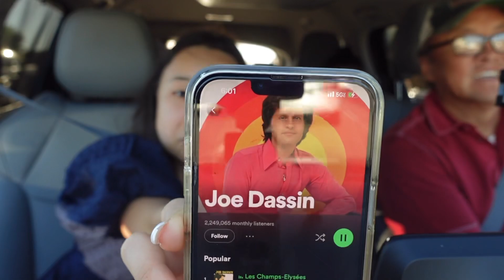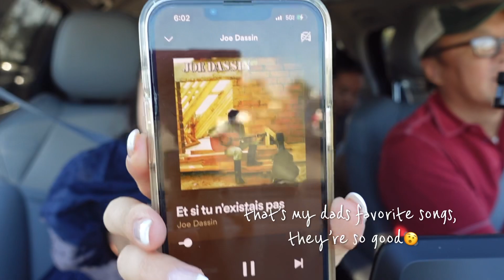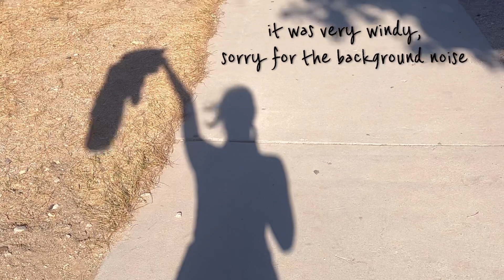BIRTHDAY VLOG: lake trip, piñata fail, family drama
Family trip to the lake , turned out to be a chaotic event! Haha no actually my nephew is turning 10 so I decided to bring you guys with me and introduce you to my family.